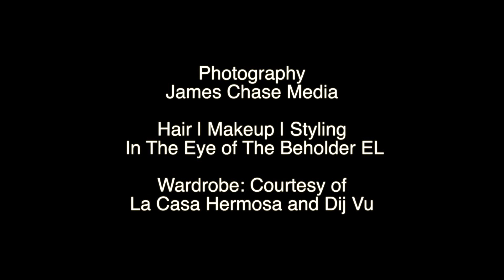2014 Miss District of Columbia & Miss District of Columbia Teen USA Program Book Shoot (HD)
• facebook , instagram & twitter: jameschasemedia

Models:
Jessica Frith "2013 Miss District of Columbia USA"
& Despina Ades "Miss District of Columbia Teen USA"

Hair, makeup and styling: In The Eye of The Beholder EL.

Wardrobe: La Casa Hermosa & Dij` Vu

Photographer: James Chase | Video: Joey ONDemand